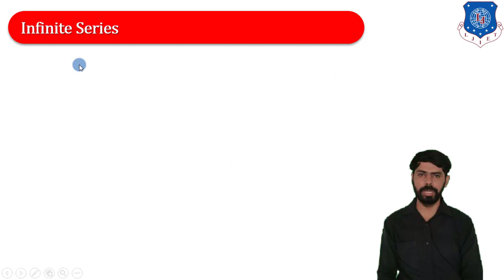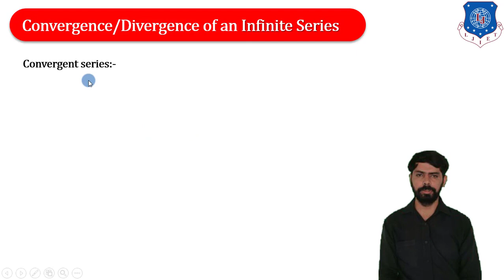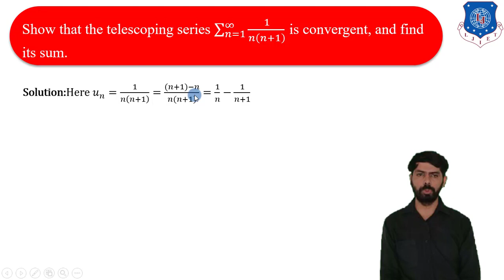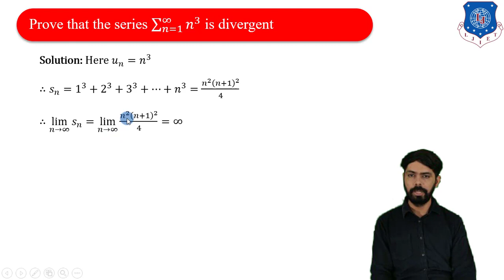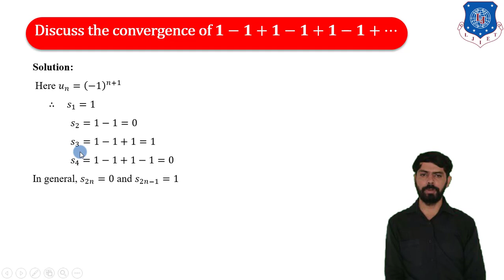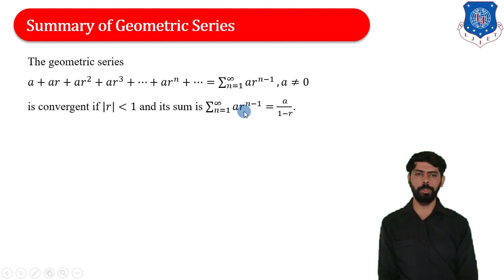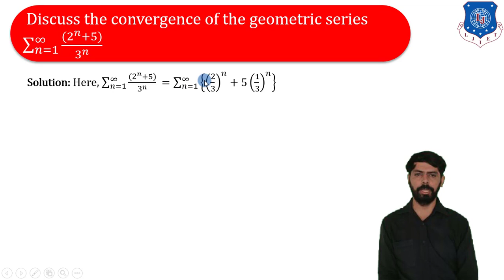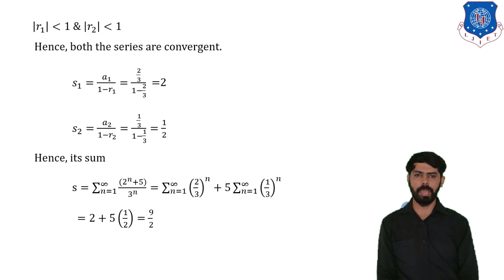Lec-13_Convergence & Divergence of an Infinite Series | Mathematics 1 | First year Engineering